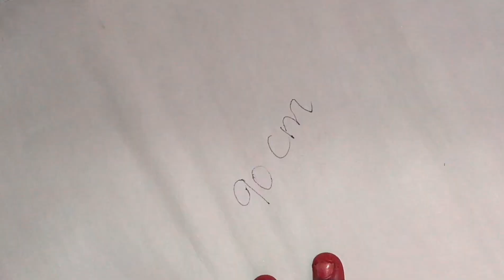என்னது தப்பா வெட்டுன சுடிதார கொஞ்சமா ஆல்டர் பண்ணா ஆல்டர் பண்ணதே தெரியாதா?